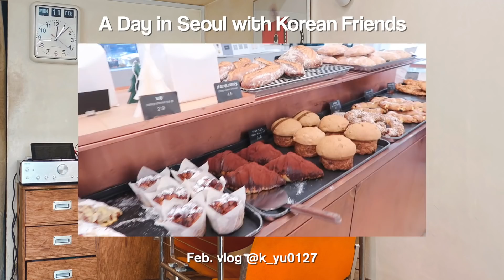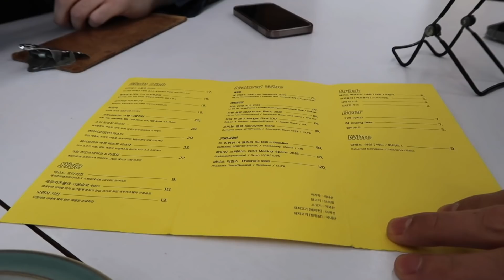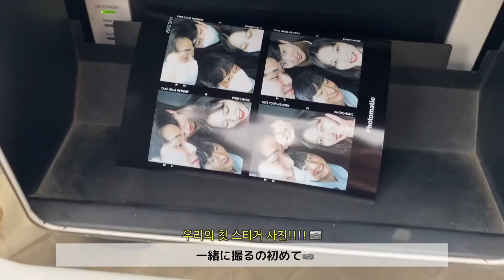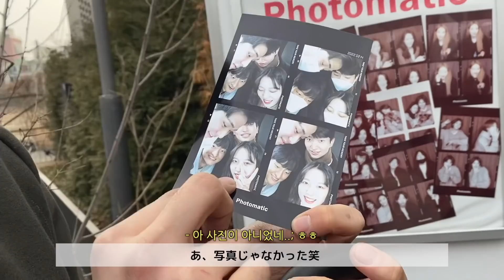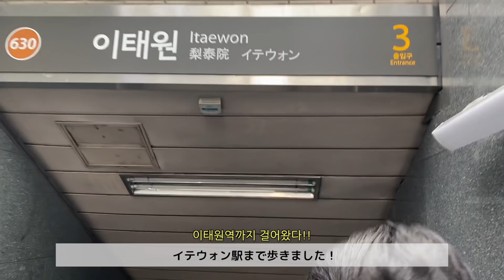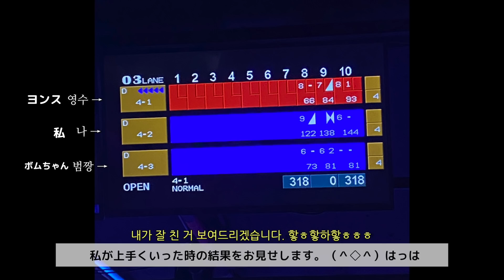【韓国vlog】一緒にカフェで働く友達たちとソウルで遊ぶ１日📷🍕🌟 | ハンナムドン散歩 / ボウリング🎳 / おすすめご飯屋🍝 / ブルーボトルコーヒー☕️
こんにちは！Yu Kagawaです🚀
今日の動画は遊んだ日のvlogです👭
最近カフェの方達と仲が良く、よく一緒に遊ぶのですが
こんな風にちゃんとお出かけするのは初めてだったのでvlogを撮ってみました🐄
楽しかったなぁ〜
一人で動画撮る時はふざけることないからなぁ。笑

[편지, 선물은 여기로 보내주세요💌]
서울특별시 중구 동호로 330 씨제이제일제당빌딩 8F
CJ ENM DIA TV JAPAN
DIA TV Global team ( 유튜버 카가와유 )

【住所】
04560
CJ ENM DIATV JAPAN
8F, CJ Cheiljedang Center, 330, Dongho-ro, Jung-gu, Seoul, Korea

【受取人名】
DIA TV Global team ( YouTuber Yu Kagawa )